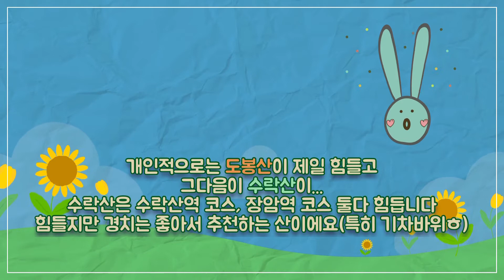수락산 짧은 영상(수락산역 벽운계곡 코스) 도봉산 다음으로 힘들어요....🙄 등산 등린이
수락산 벽운계곡 코스는 다신 못 올라갈듯. 힘들기도 하지만 위험해서...